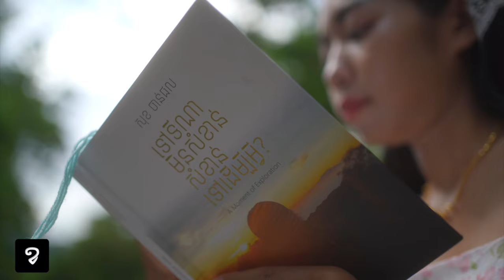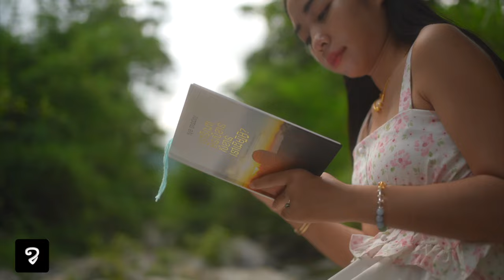ទឹកធ្លាក់ចំការក្រូច និង​ សួនផ្កាពណ៌លឿង នៅជ្រាវ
ចូលលុយគ្នាម្នាក់៣ម៉ីនមែន តែមិនមែនញាំបែបធម្មតាទេ យើងញាំសុទ្ឋតែគ្រឿងសមុទ្រ
ហើយនាំគ្នាជិះទៅលេងនៅកន្លែង fresh fresh ពិនិចបែបវិលល្ងាចអីចឹងហា
ចង់ដឹងថាពួកខ្ញុំទៅលេងនៅកន្លែងណា? ចង់ដឹងថាពួកខ្ញុំទិញអ្វីទៅញាំខ្លះ?
តោះមកតាមដាក់វីដេអូនេះទាំងអស់គ្នា
[𝐊𝐡𝐦𝐞𝐫𝐥𝐨𝐚𝐝 𝐓𝐫𝐢𝐩] ជាមួយ 𝐅𝐚𝐧𝐭𝐚𝐬𝐲 𝐓𝐫𝐢𝐩
សហការឧបត្ថម្ភដោយ L192 សន្សំពេលសន្សំប្រាក់
សម្រាប់ការគាំទ្រតាម
រក្សាសិទ្ឋគ្រប់យ៉ាងដោយ Fantasy Trip
🛑ហាមយកផុសបន្តដោយគ្មានការអនុញ្ញាតប្រយ័ត្នReport Copyright